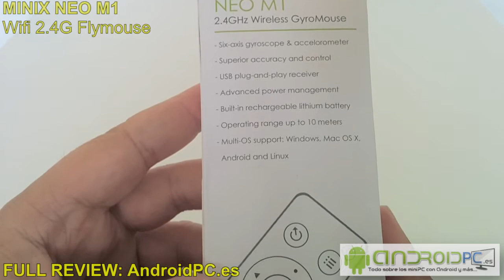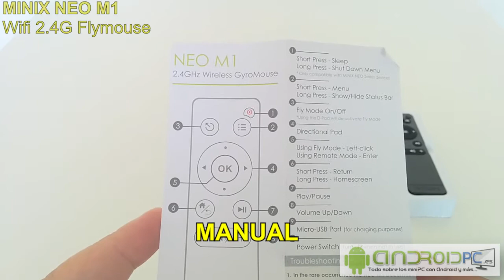Minix Neo M1 air mouse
Unboxing de un Air Mouse M1 de Minix. Un pequeño Air Mouse que incluye receptor wireless.